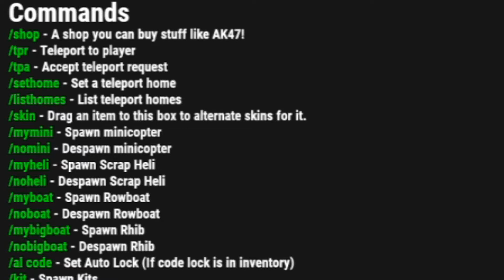RUST Flight Lessons turned King of the Hill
Went on a flight server to try to learn how to fly. I can get it off the ground and I can get the mini to go to a general area but I do not know how to land. a few friends join the fun and we decide to play a friendly game of King of the Hill or in this case, Pyramid.

Server:
I don't want to promote this server. It was the only server we knew of at the time that offers instant Heli spawns.